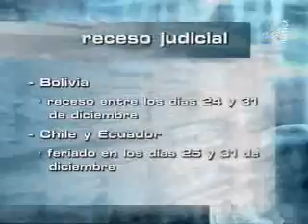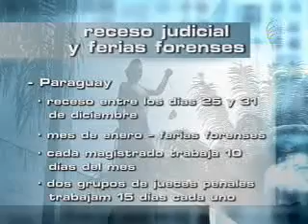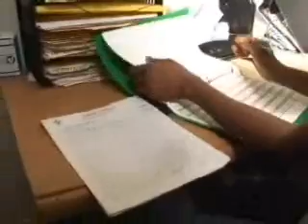Radio Justicia gana trofeo mundial del Unicef (1/3)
El programa Cortes Supremas, de TV Justiça, muestra que, en Brasil, la conmemoración del Día Internacional de niño en los Medios de Comunicación le rinde a la Radio Justicia trofeo mundial del Fondo de Naciones Unidas para la Infancia, el Unicef. El programa también muestra como será el receso de fin de año las vacaciones forenses en los poderes judiciales de Sudamérica. El Cortes Supremas también muestra que en Chile la Corte Suprema suspende a una jueza por  consumo de drogas. Usted también puede acompañar el Cortes Supremas en el idioma portugués.